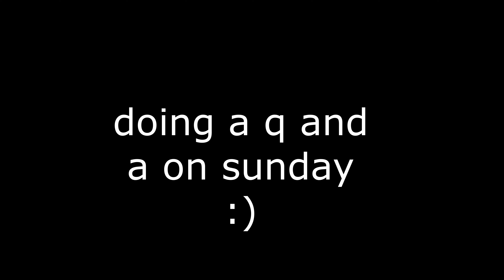q and a on sunday